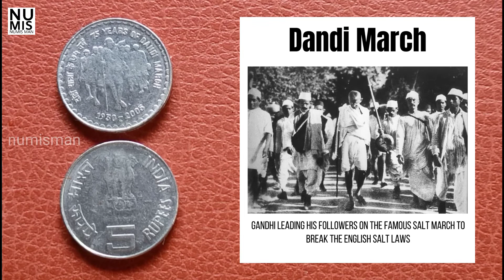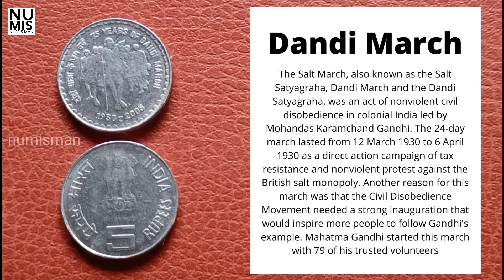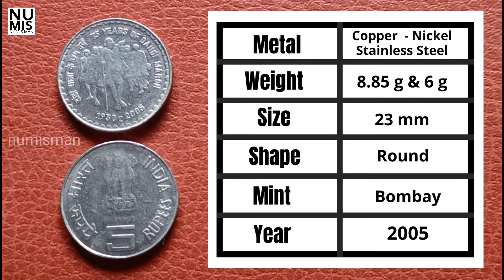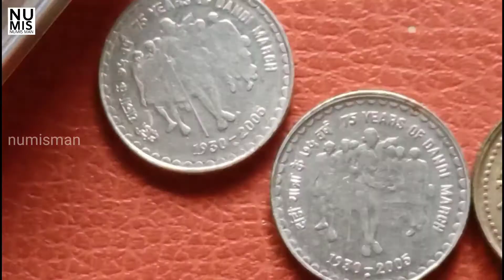5 Rupee Coin Value || Dandi March 5 Rupee Coin || 75 Years Of Dandi March | Rare Coin Value NumisMan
Dandi March 5 Rupee Coin Value and Details || 75 years of Dandi March 1930 to 2005 || Mahathma Gandhi Coins || Rare Indian Coins
Source : Coinage of India

The Salt March, also known as the Salt Satyagraha, Dandi March and the Dandi Satyagraha, was an act of nonviolent civil disobedience in colonial India led by Mohandas Karamchand Gandhi. The 24-day march lasted from 12 March 1930 to 6 April 1930 as a direct action campaign of tax resistance and nonviolent protest against the British salt monopoly. Another reason for this march was that the Civil Disobedience Movement needed a strong inauguration that would inspire more people to follow Gandhi's example. Mahatma Gandhi started this march with 79 of his trusted volunteers. Walking ten miles a day for 24 days, the march spanned over 240 miles (384 km), from Sabarmati Ashram to Dandi, which was called Navsari at that time (now in the state of Gujarat). Growing numbers of Indians joined them along the way. When Gandhi broke the salt laws at 6:30 am on 6 April 1930, it sparked large scale acts of civil disobedience against the British Raj salt laws by millions of Indians.